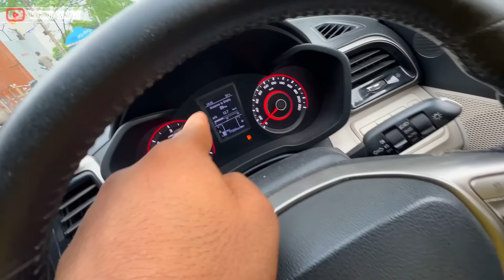Dragon saand ke piche bhag raha